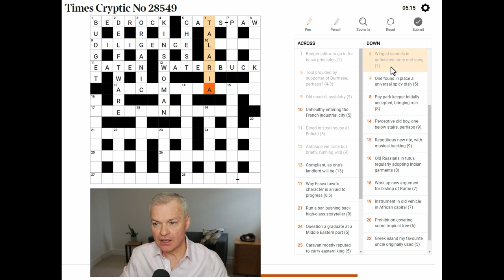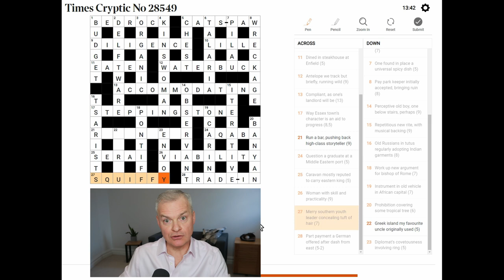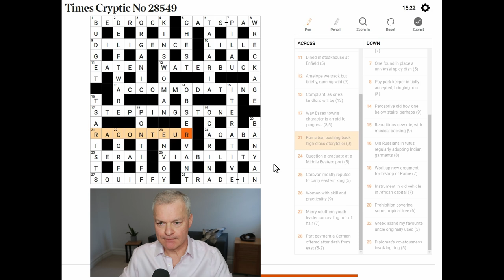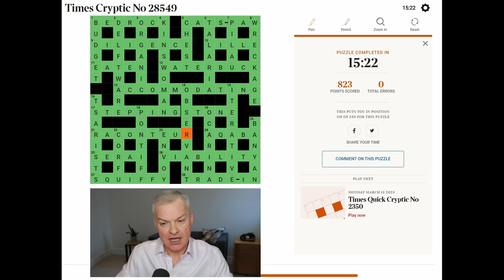Mastering Cryptic Crosswords: Tips and Tricks from an Expert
Live solve of Times Cryptic Crossword published 13 March 2023

Summer Whixtling
Techni Music